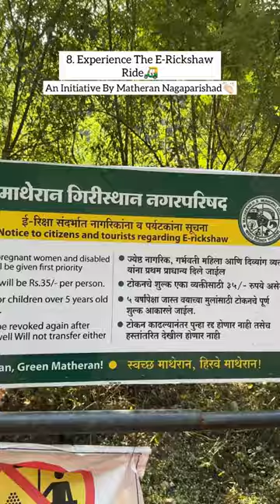10 things to do in *MATHERAN* hill station⛰️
10 THINGS TO DO IN MATHERAN😍

It took me a while to make a reel and curate this list for you, so please consider liking it, sharing and saving it. ❤️

1. WALK IN THE LAP OF NATURE.🍃
Matheran is all about nature and one must take full advantage of it.

2. EXPERIENCE TOY TRAIN.🚂
Train tickets starts from 50/- per person (second class). You can book these tickets directly at the counter.

3. ENJOY TREKKING.🏃🏻‍♀️
Walk along the toy train track and enjoy a small hike to Matheran.

4. HAVE SWEET AND SOUR SNACKS.🤤
Enjoy delicious sweet and sour snacks at just 20/-.

5. GET MEMORISED BY THE VIEWS.😍
Enjoy breathtaking beauty of Matheran and the hills nearby (Sahyadri mountain ranges).

6. HORSE BACK RIDING.🏇
Horseback riding starts at just 350/-, visit all points on horses with a guide.

7. HORSE CART.🐎
Hire a horse cart incase of heavy luggage.

8. EXPERIENCE E-RICKSHAW RIDE.🛺
Matheran Nagarparishad recently introduced E-rickshaws in Matheran. The tickets are at 35/- and quite systematic.

9. STARGAZING AT ALEXANDER POINT.🔭
There are multiple people who have telescopes to stargaze. If you don’t wanna spend money, you can simply sit and enjoy the twinkling stars above.

10. VISIT ALL TOURIST POINT.📸❤️
There are more than 30 tourists points in Matheran, try to cover as much as possible!

Do follow @lifeandleisure03 for more recommendations✅

Reel shot and edited by @girisaurabh_